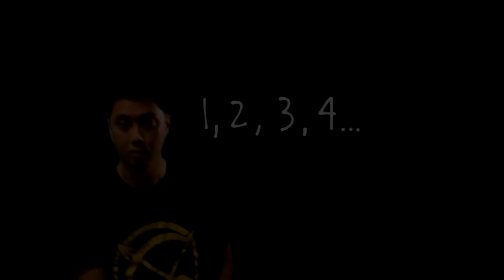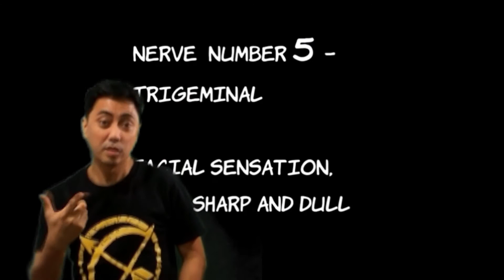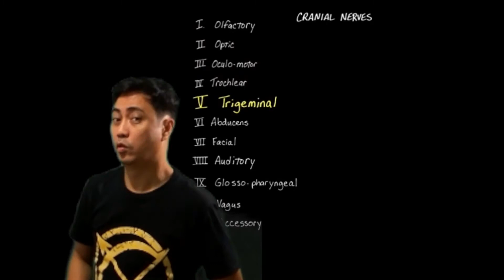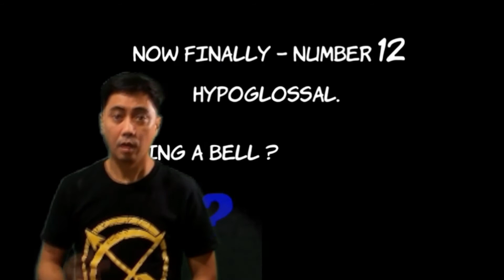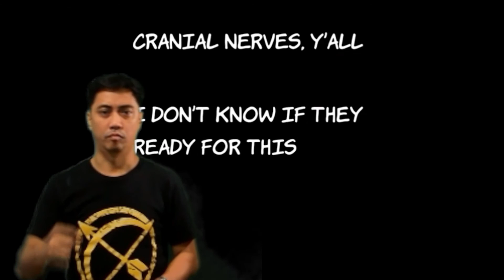How to memorize 12 cranial nerves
Trick to memorize cranial nerves
Memorize Cranial Nerves with this Dance
This Dance will help you to Memorize the 12 Cranial Nerves.
There are 12 cranial nerves. This video will easily help you remember the cranial nerves through Singing and Dancing
Cranial Nerve Made so Easy
Song Credit to
T Fowler
I will posting a download link on Pin comment
Pandarticles.com
Nursesph.com